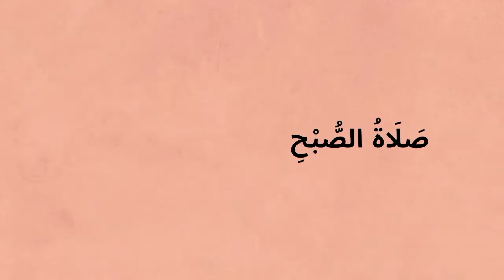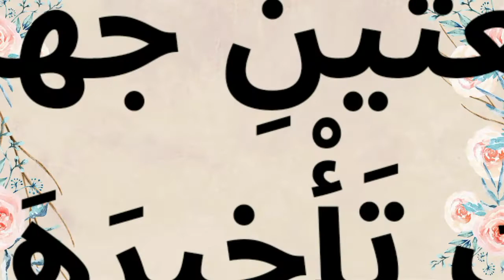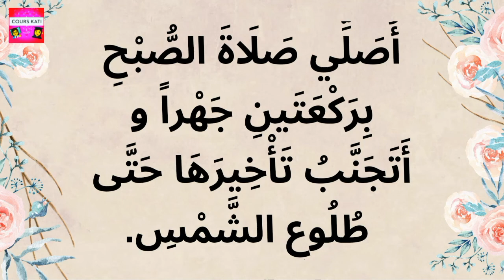CE1🕋 L'ÉDUCATION ISLAMIQUE 🌙 في رحاب التربية الإسلامية 📿 الاستجابة: صلاة الصبح (مكررة للحفظ)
القسم :CE1 المستوى الثاني من التعليم الابتدائي
📚 في رحاب التربية الإسلامية
📚 الاستجابة :صلاة الصبح